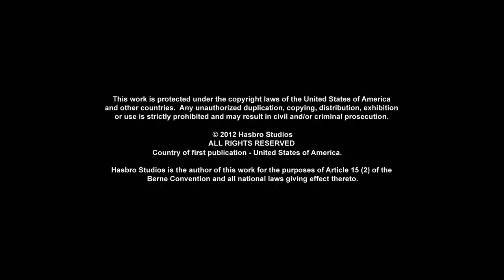Transformers: Prime | Bulkhead | Episódio COMPLETO | Animação | Transformers Português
Transformers: Prime | S02 E10 | Episódio COMPLETO | Animação | Transformers Português

O tratado de paz entre Autobots e Decepticons é posto à prova quando chega uma nova ameaça trazendo uma guerra de outra realidade.

Autobots, role para fora! Bem-vindo ao Transformers em Português - Canal Oficial: O único lugar para ver todos os seus Autobots e Decepticons favoritos em ação - novos episódios completos de Transformers Prime, Cyberverse, Robots in Disguise, Rescue Bots, Rescue Bots Academy e muito mais! Desde Optimus Prime vs Megatron, até Bumblebee Cyberverse Adventures, passando pelas melhores transformações de robôs com Heatwave, Chase, Hotshot e Whirl.

Em Transformers Prime, depois de testemunhar acidentalmente um confronto Decepticon-Autobot, três adolescentes, Jack, Miko e Rafael, tornam-se aliados confiáveis dos Autobots e, juntos, embarcam em várias aventuras. Junte-se a Bumblebee e Optimus Prime com NOVOS EPISÓDIOS todas as semanas em sua luta contra os decepticons!

Conheça os personagens de Transformers:

Autobots:
Optimus Prime
Bumblebee
Perceptor
Grimlock
Ratchet

Decepticons:
Megatron
Shadow Striker
Soundwave
Shockwave
Deadlock